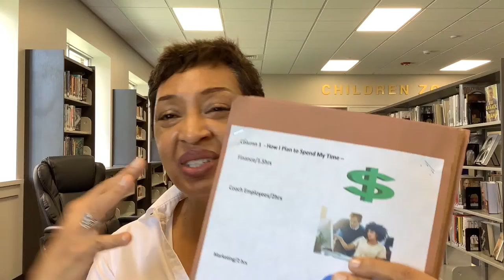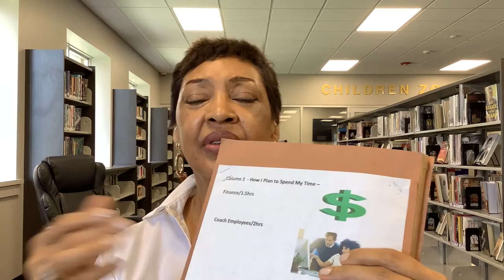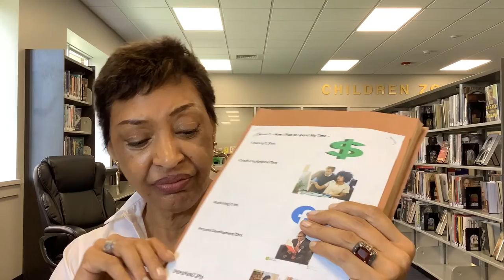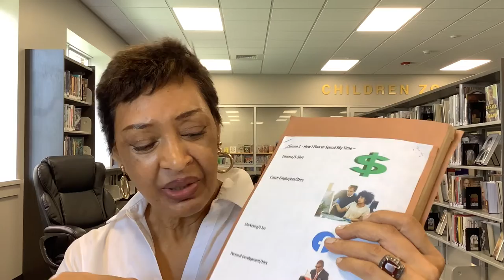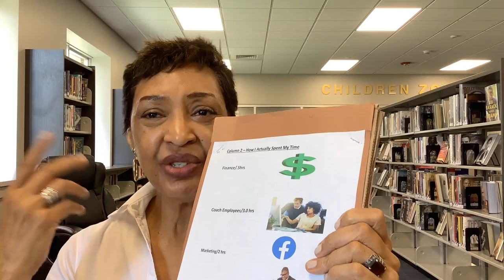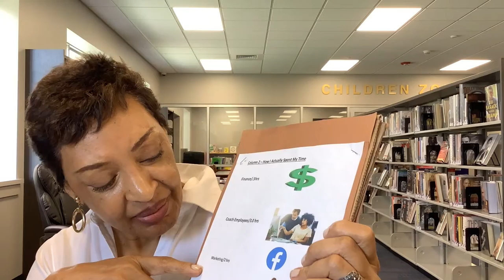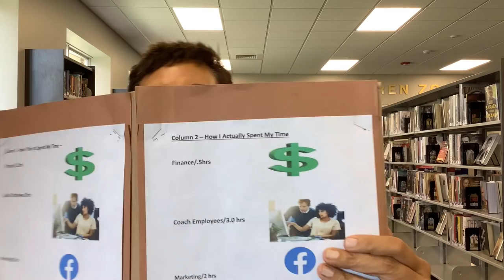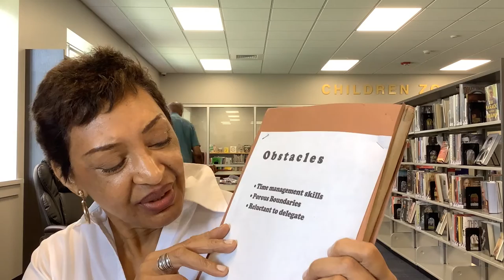"Where did the time go?" - Center Point Business Clinic - Episode 3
In the third installment of the Center Point Business Clinic series, Octavia Kuransky discusses time management.